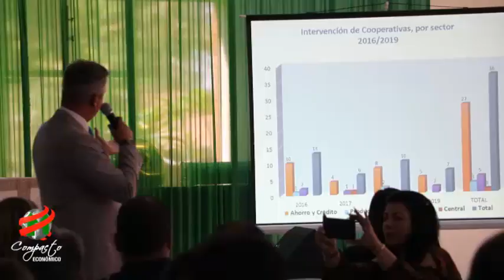COMPACTO ECONOMICO Cemulcoop Charla, Elizabeth Portillo